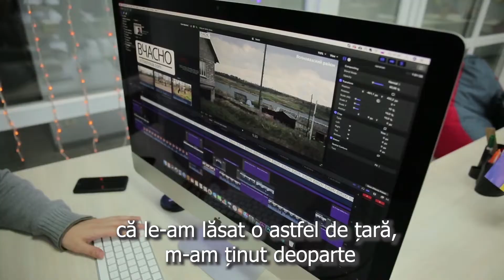Jurnalism în zona de război (Ucraina)